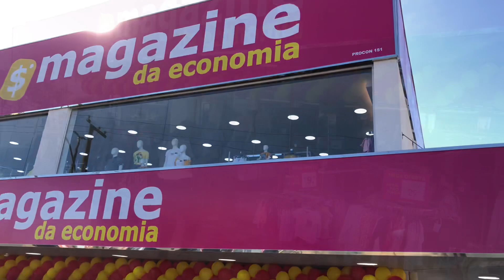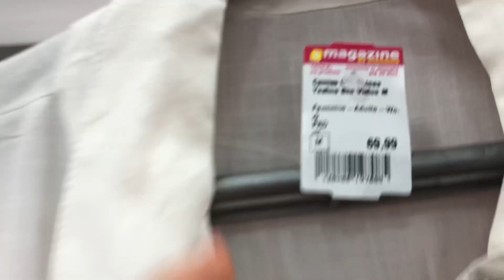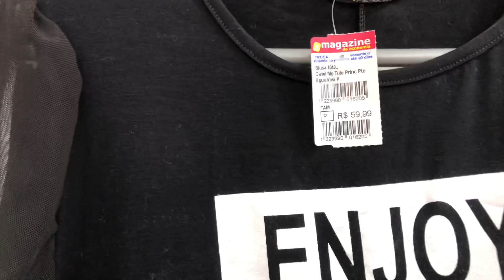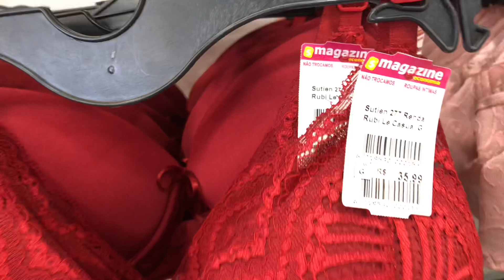Tour na Magazine da economia Recanto das Emas Inauguração 20/08/2021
Neste vídeo fiz um tour na magazine da economia do Recanto das Emas, mostrei roupas e preços venham conferir